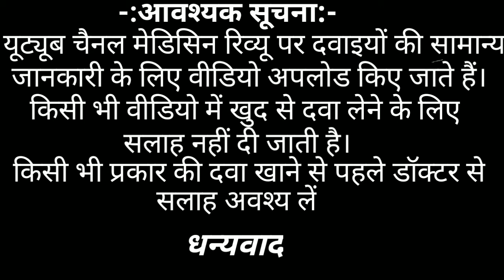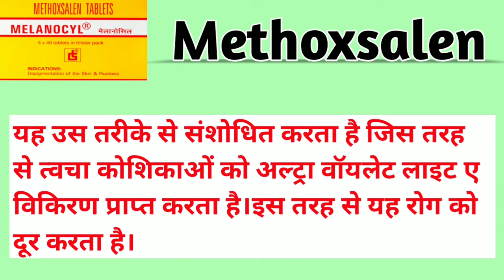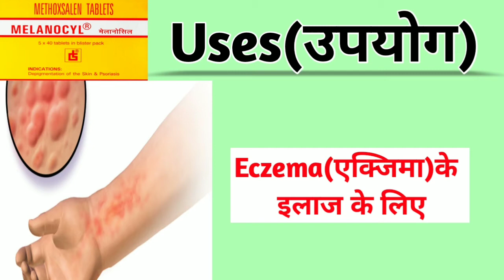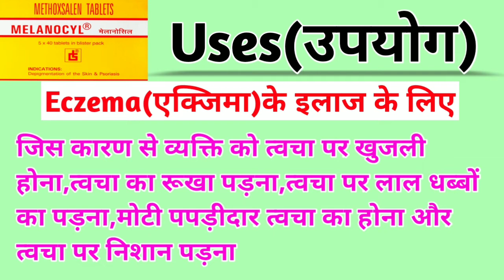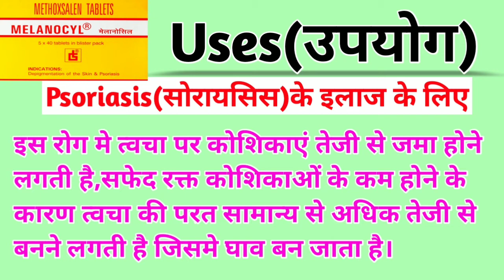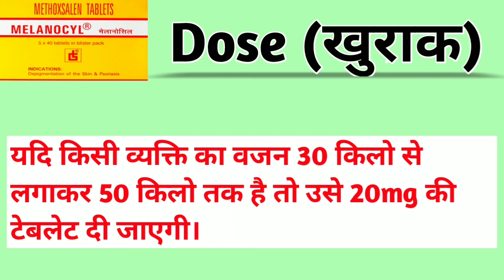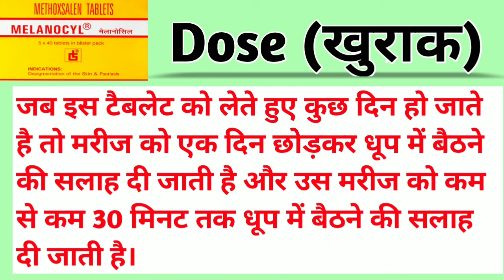Melanocyl tablet । melanocyl tablet use in hindi । सफेद दाग का इलाज। Methoxsalen tablet use in hindi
melanocyl tablet review in Hindi ।

Company - Franco Indian pharmaceutical

Contains- Methoxsalen

इस टैबलेट का मुख्यता उपयोग vitiligo यानि सफेद दाग के इलाज के लिए किया जाता है ।

साथ ही इस टैबलेट का उपयोग एक्जिमा और सोरायसिस के इलाज के लिए भी किया जाता है ।

और इस टैबलेट से जुड़ी सभी प्रकार की जानकारी मैंने आपको वीडियो में दे दी ।

इसलिए वीडियो को पूरा जरूर देखे ।